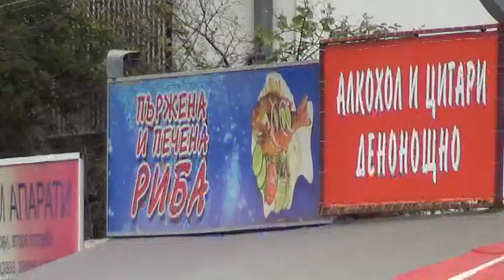BULGARIA SOFIA GEO MILEV DISTRICT M2U00677